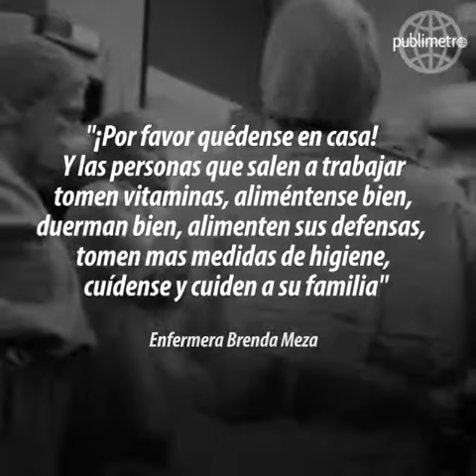ENFERMERAS LLORAN ANTES DE ANTENDER PACIENTES INFECTADOS DE COVID-19